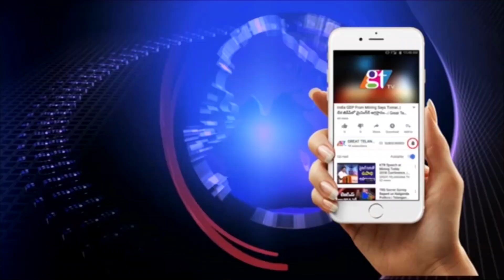Dana Kishore IAS Surprises Checks at Nurseries Which are Under Haritha Haram | GhMC | GT TV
Dana Kishore IAS Surprises Checks at Nurseries Which are Under Haritha Haram | GhMC | GT TV Dana Kishore IAS Surprises Checks at Nurseries Which are Under Haritha Haram | GhMC | GT TV